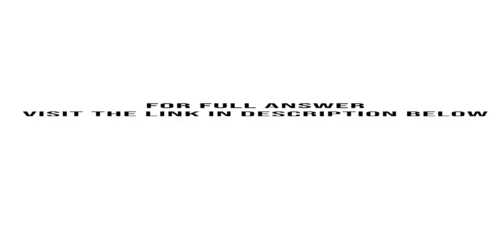Wilkins Inc has two types of handbags standard and custom The controller has | SolutionInn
Wilkins Inc. has two types of handbags: standard and custom. The controller has decided to use a plantwide overhead rate based on direct labor costs. The president has heard of activity-based costing and wants to see how the results would ...